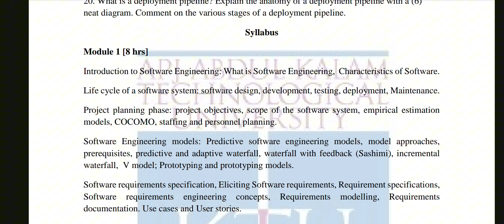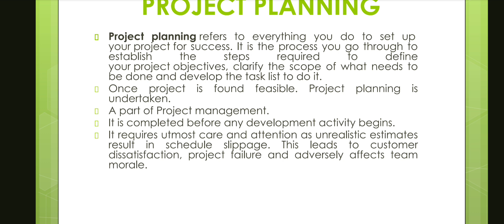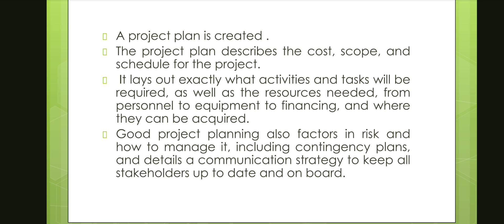Objective and scope of a software in advanced software engineering malayalam ktu mca